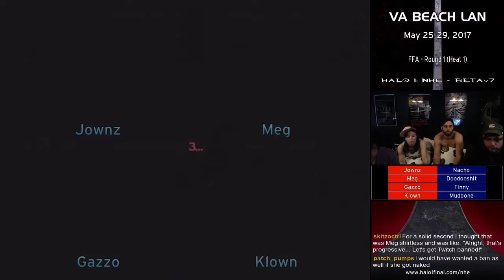VA Beach LAN '17 [13:23] 2v2 Tourney - FFA Round (Heat 1) [Gameroom]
FFA Round [Derelict] - Jownz, Meg, Gazzo, Klown, Nacho, Doodooshit, Finny, Mudbone